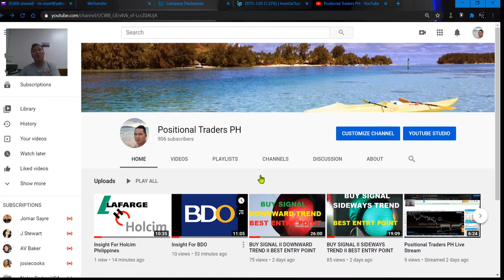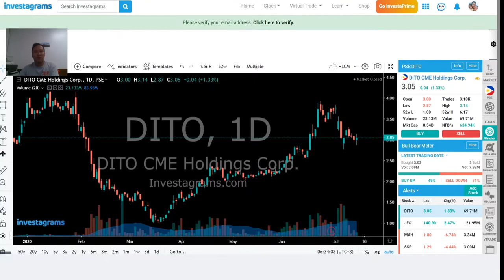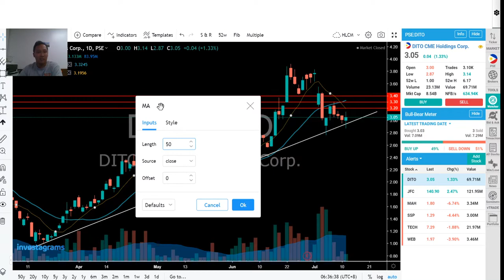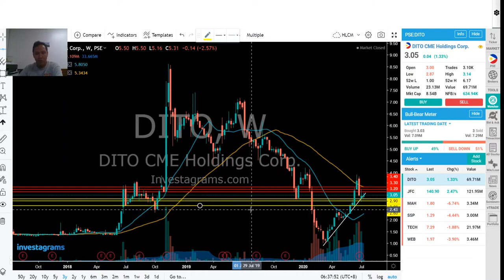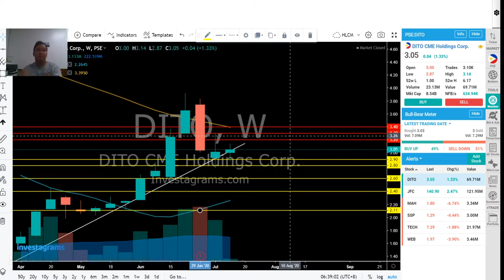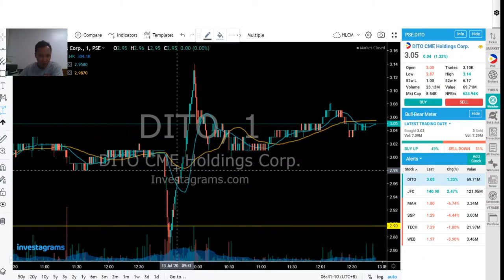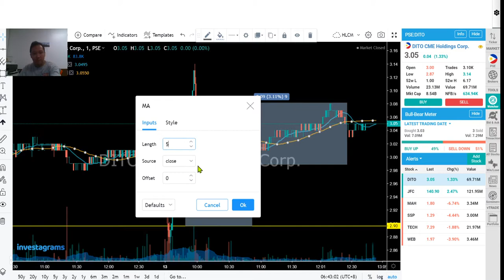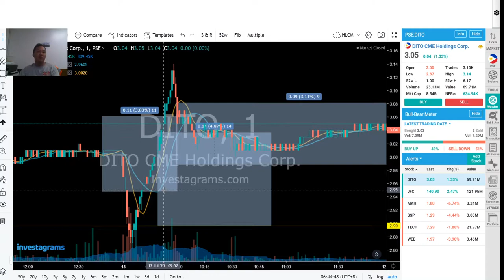Insight For DITO